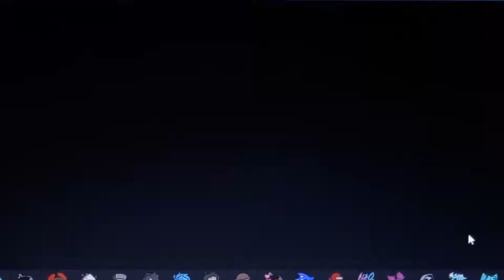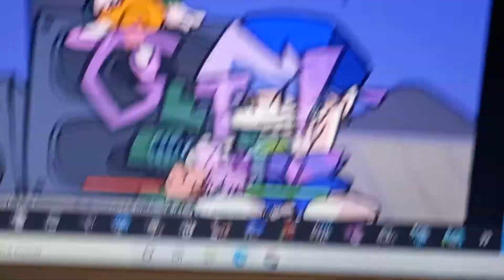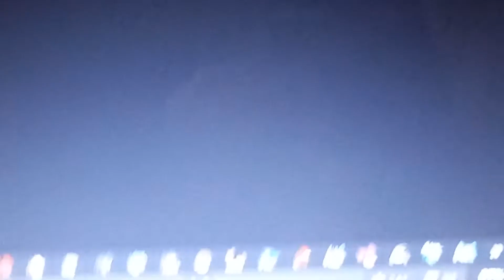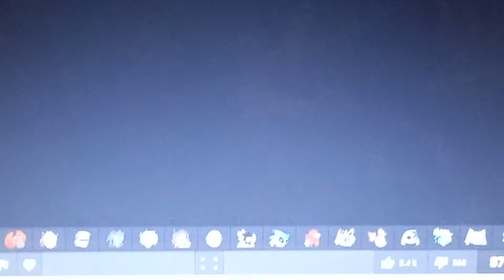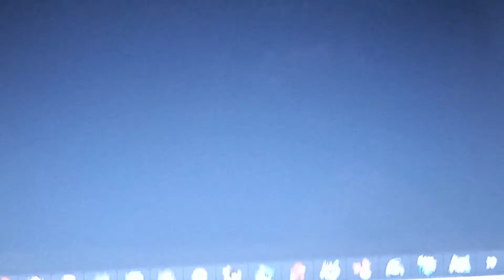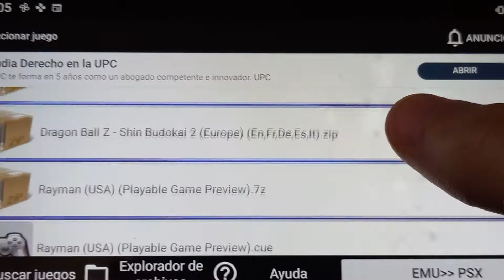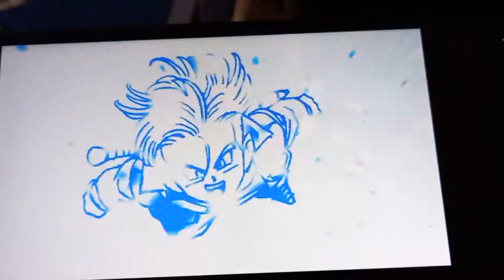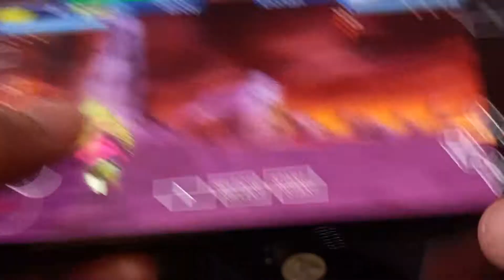Gameplay de friday Night Funkin D-Side +Jugando el emulador de Psp?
Buenos dias amigos mios bueno no se si podre subir un video antes de que ve valla a busco?

Los siento si hubos pequeños fallos del mod de d-side es que mi laptop que juego debe estar malogrado o algo asi pero cuando lo este subire la segunda parte del Mod. ¿Estan deacuerdo?